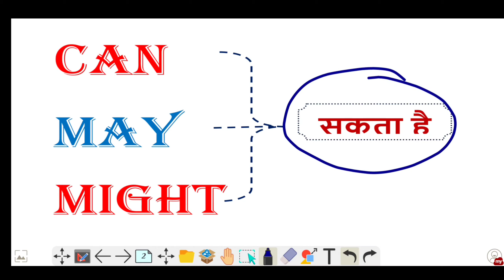Can May Might Uses in हिन्दी // Models in हिन्दी // Difference between can may might हिन्दी मे सीखे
दोस्तों आपके मन मे भी कोई Topic आ रही हो जिसपर आप वीडियो चाहते हो तो  Comment 💬 जरूर करें 🙏 📚📚📕

दोस्तो इसी तरह के और जानकारी भरे वीडियो देखने के लिए सब्सक्राइब करें हमारे यूट्यूब चैनल को और साथ ही बैल आइकन भी जरूर दबाएं ताकि जब भी हम इस तरह के वीडियोस को अपलोड करें तो उसकी नोटिफिकेशन आपके पास सबसे पहले पहुंच जाएं.

यहाँ आप 12'th Arts, English , BPSC & बहुत सारे Knowledgeable वीडियो देख सकते हो ।

Vande Matram.